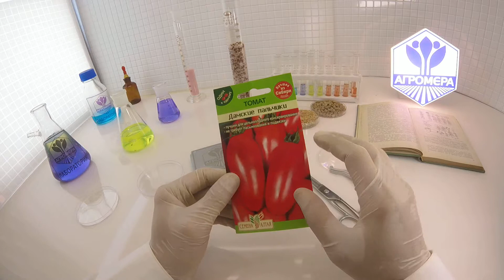Томат Дамкие пальчики. Семена Алтая